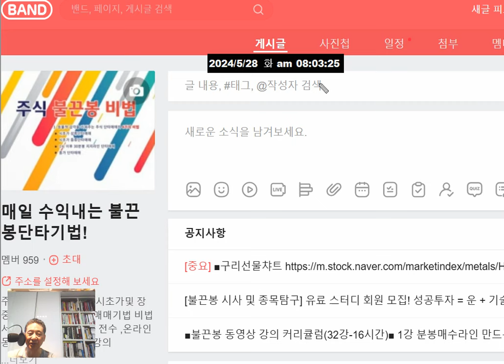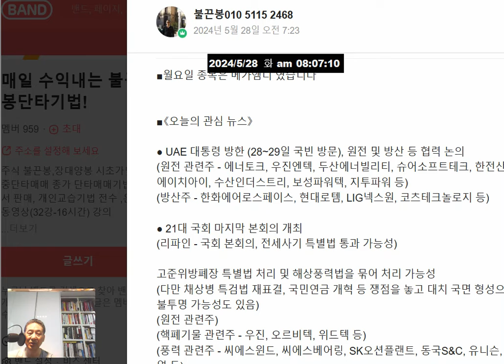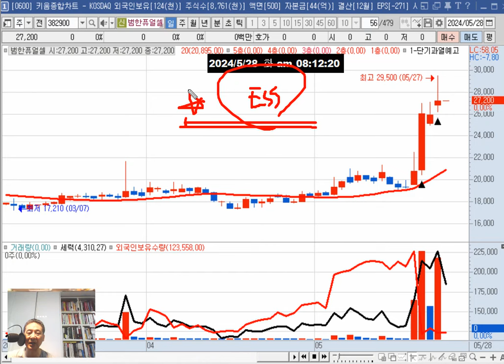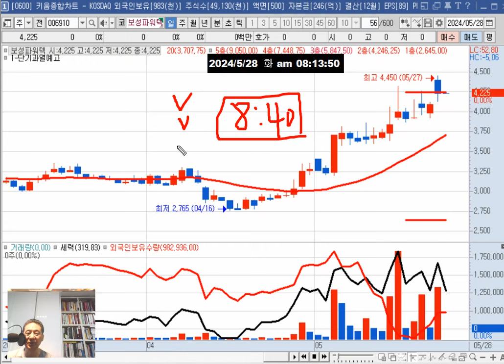화요일(28일) 관심주 = 대창매수 대성창투 보성파워텍/테마(원전 전선전력 구리관련주 유리기판 수소 HLB 반도체 UAE대통령방한)